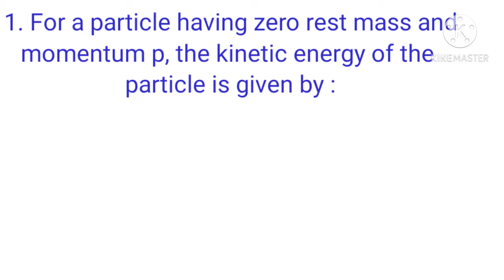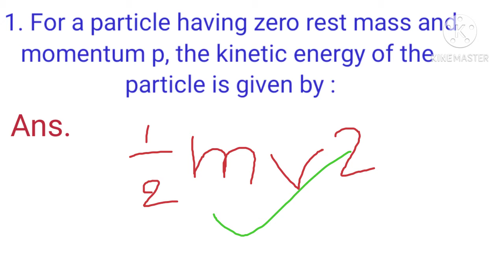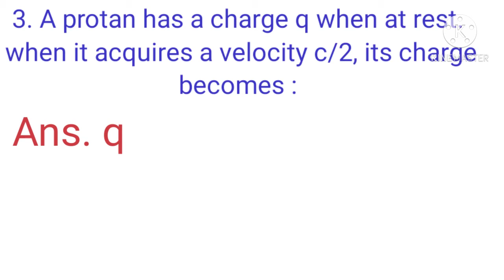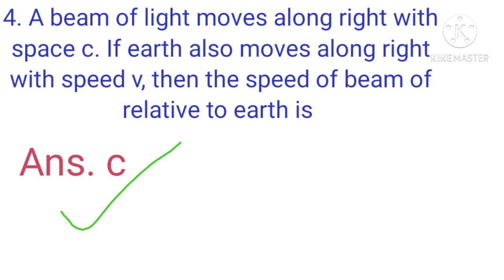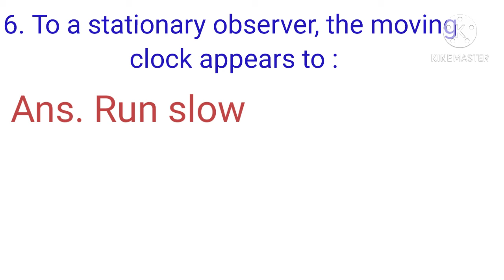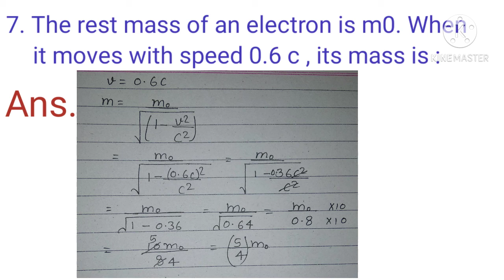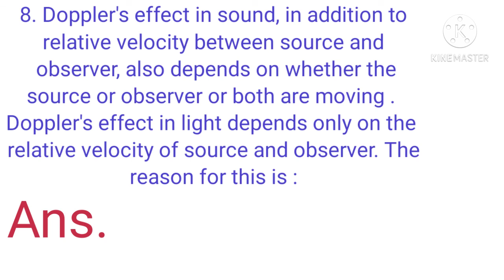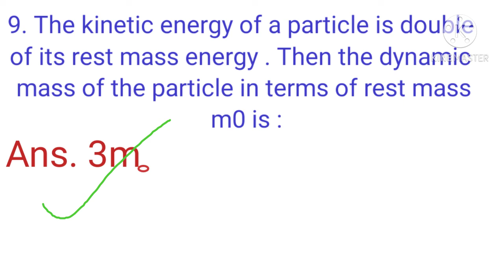Miss NM Classes B.Sc 3rd year physics Relativity And Statistical Physics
Neha Classes

bsc 3rd year physics Relativity And Statistical Physics objective question

bsc 3rd year objective question

bsc 3rd year physics objective type question

bsc 3rd objective question Relativity And Statistical Physics

Unit _ 1

chapter _ 2.   special Theory of Relativity